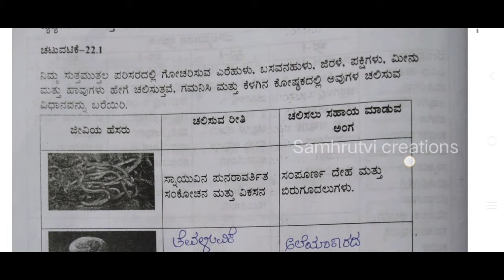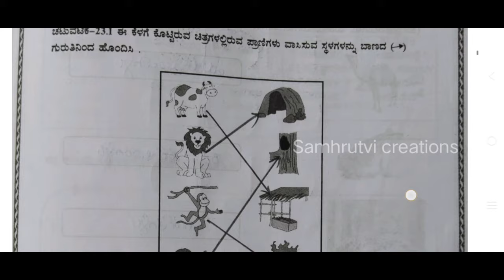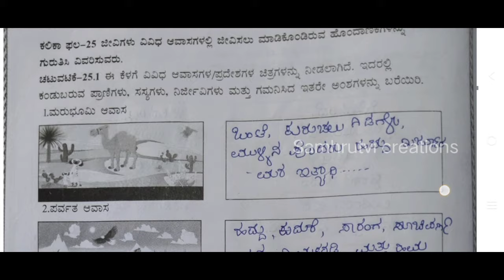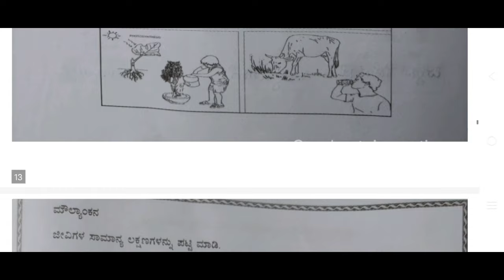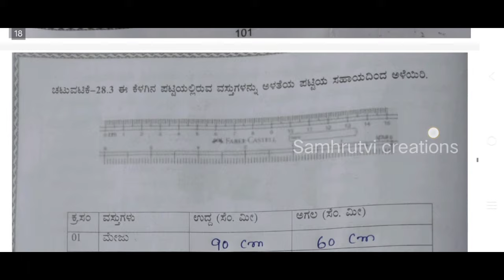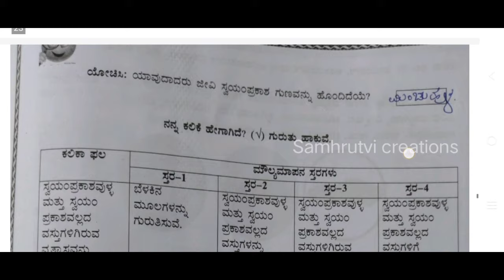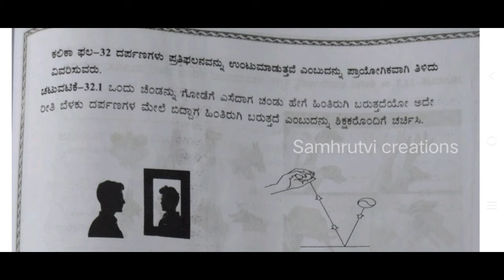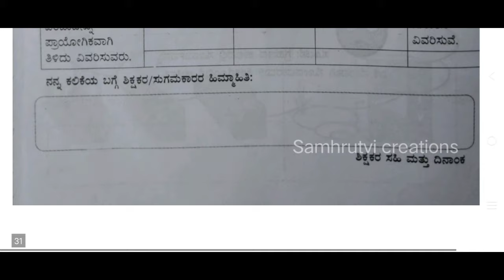ಕಲಿಕಾಚೇತರಿಕೆ,6ನೇ ತರಗತಿ,ವಿಜ್ಞಾನ,ಕಲಿಕಾಹಾಳೆ-22,23,24,25,26,27,28,29,30,31,32.ಎಲ್ಲಾ ಉತ್ತರಗಳು